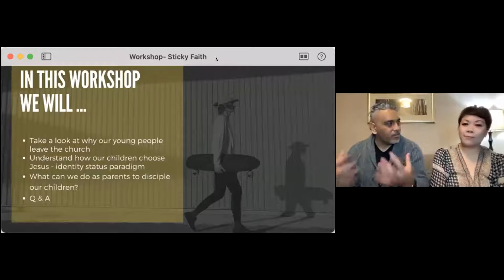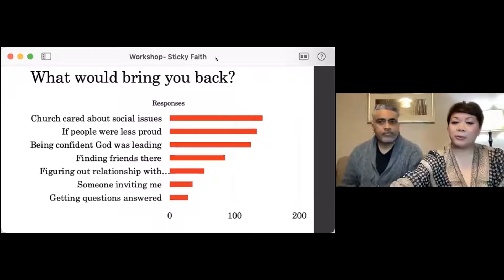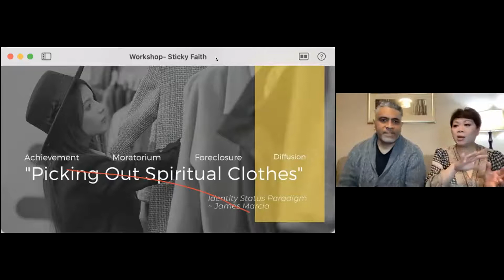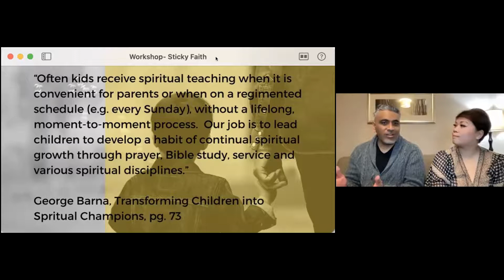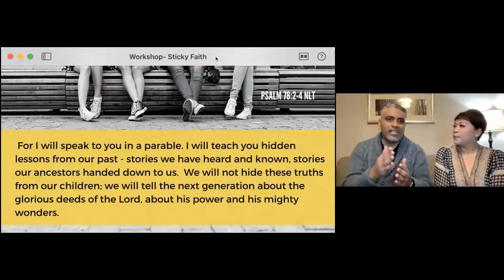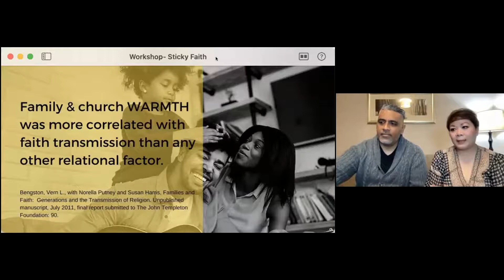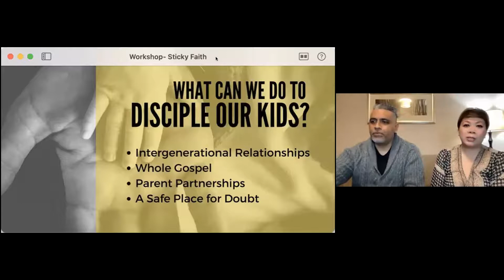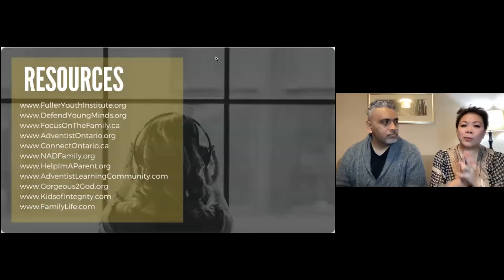Family Life Presents: Sticky Faith with Orlando & Elizabeth Pule